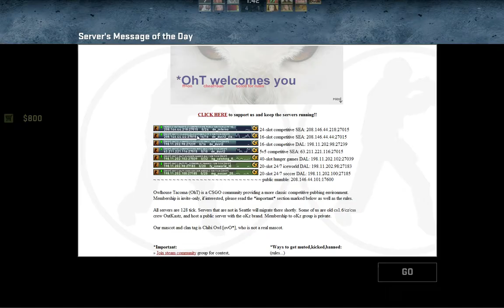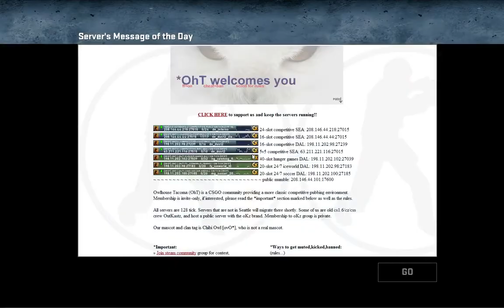CS:GO good night to die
Played some cstrike... nothing special except one killer round.